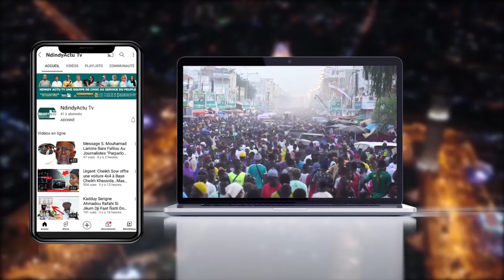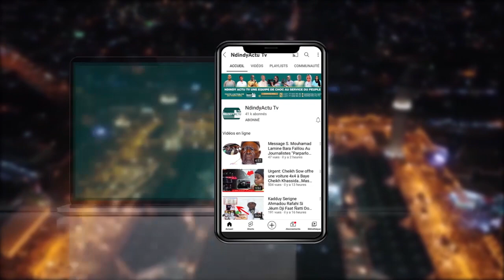Magal Darou Mouhty 2024 ; Chez Le Khalif Serigne Bassirou Anta Niang